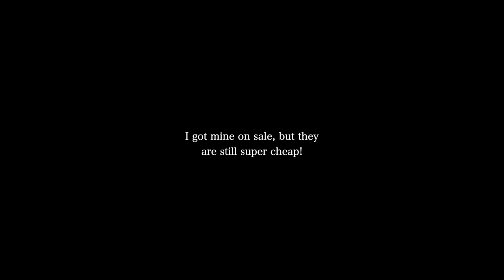Trying $1 Ali Express Bangs! (hair review)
hello friends. today I got some bangs. some ali express bangs to be specific. Worth the money?!

Shade brown/black is what I have on in the video!

Age: 26
City: Toronto
Camera: G7x Mark III
She/her